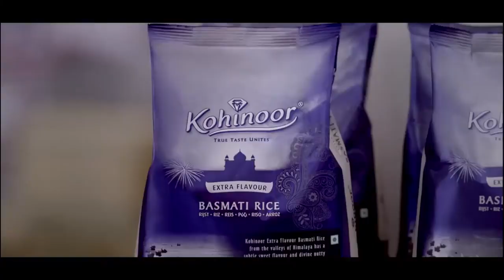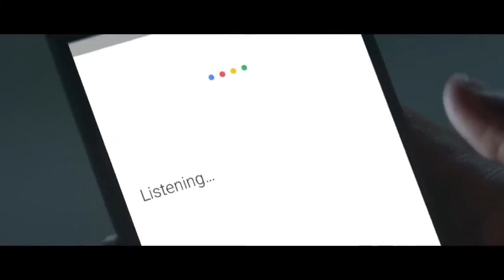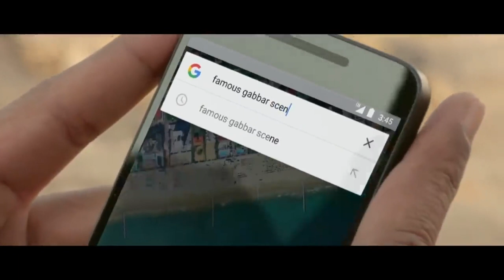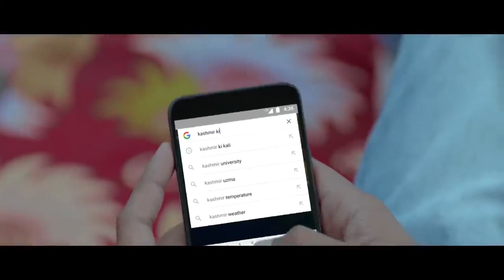3 Most Emotional and Heart touching Ads - WHY & WHAT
3 Most Emotional and Heart touching Ads  - WHY & WHAT